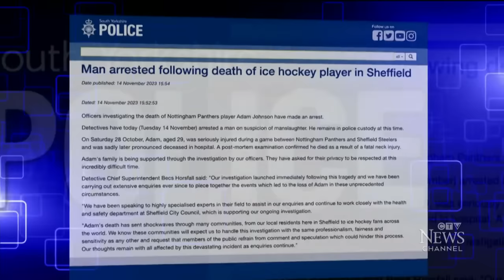Arrest made in fatal hockey incident of Adam Johnson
The death of a hockey player who was cut by a skate has now become a criminal investigation.